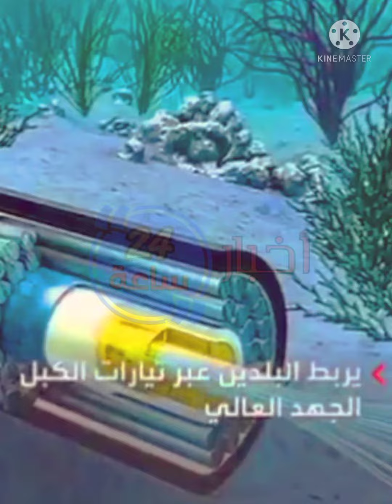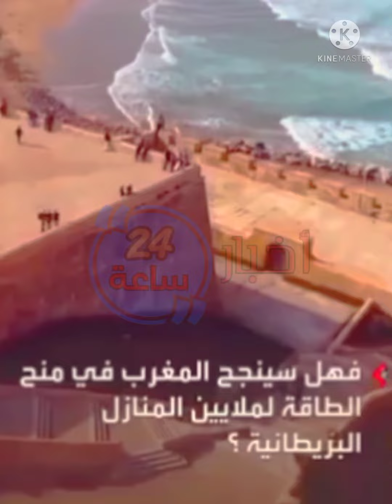تفاصيل لأضخم مشروع بريطاني مغربي لنقل الطاقة المتجددة من المغرب